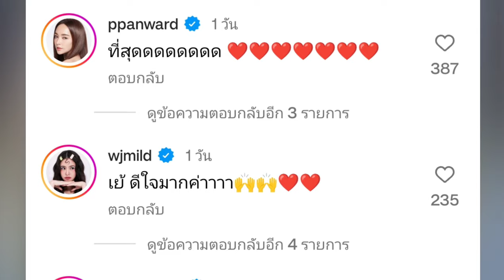เรตติ้งล่าสุดปังจนฉุดไม่อยู่จริงๆ "แอฟ" ยังช็อก โพสต์บอกงี้ "นนกุล" ยังชื่นชม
ขอบคุณคลิปและภาพ